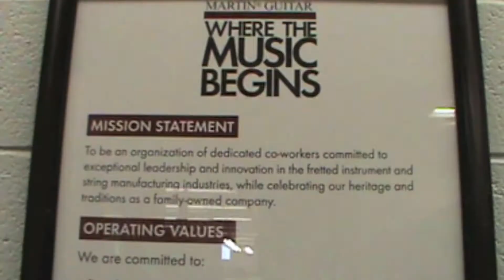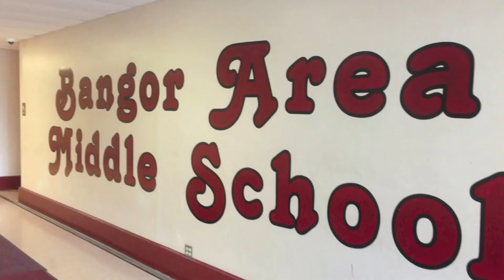2015 Lehigh Valley Contest Entry: Bangor Area